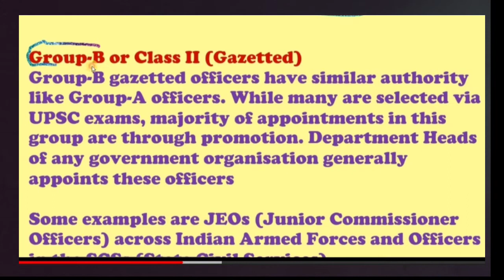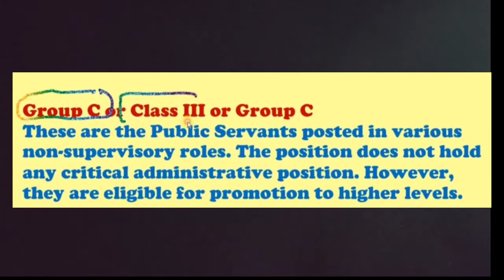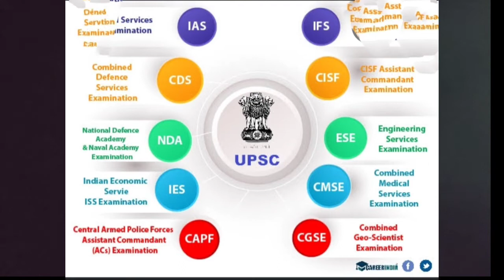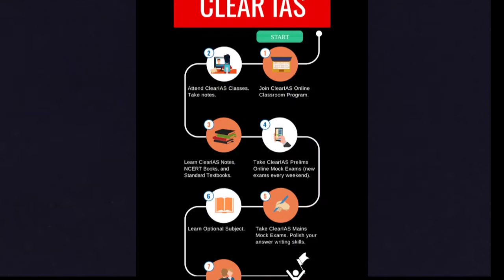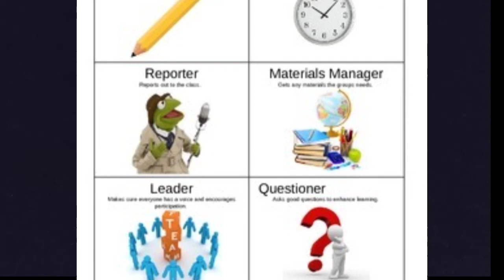Select job option Because life is ur life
Select job option because Job is your life .
Group A, Group B , Group C , and Group D etc. Also Private job option.